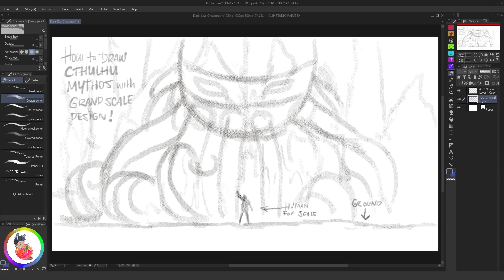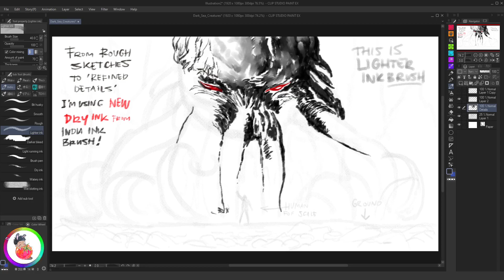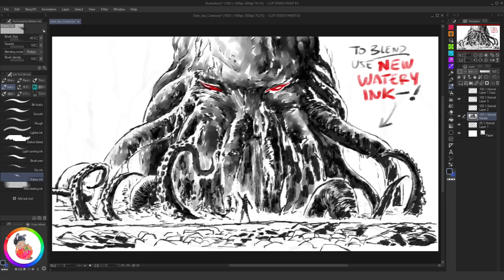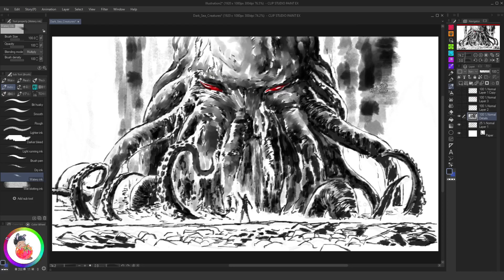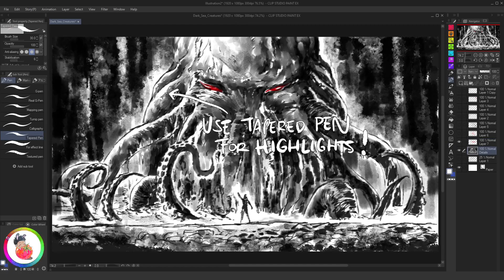The Dark Creature Tutorial #3 Cthulhu Rising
Part 3 of my Dark Creatures Tutorial Series from ClipStudioTips2021

Timelapse drawing video consisting of quick tips for Cthulhu mythos. This last video from the series of 3 will show you how to implement old & new India Ink brushes combine with another brush inside Clip Studio Paint.

Other written tutorials will be on my Clip Studio Tips

Also, you can check out other excellent tutorials by other artists, Professionals, and Veteran ones at: